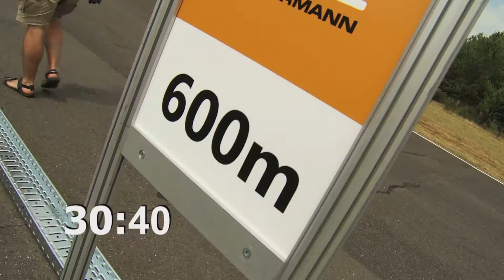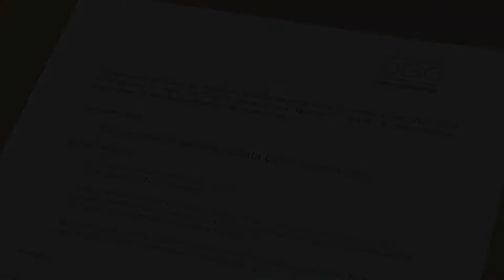1000 Meter OBO Kabelrinnen in 48 Minuten montiert – OBO Bettermann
Monteure aus Polen haben 1000 Meter Kabelrinnen in 48 Minuten montiert -  inklusive Potentialausgleich. Möglich war das durch OBOs patentiertes Schnellverbindungs-System.